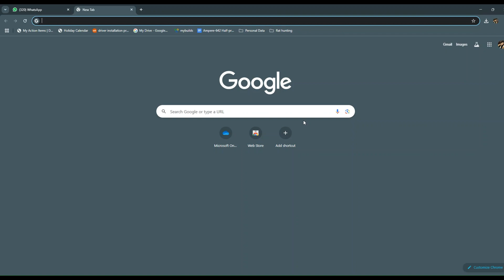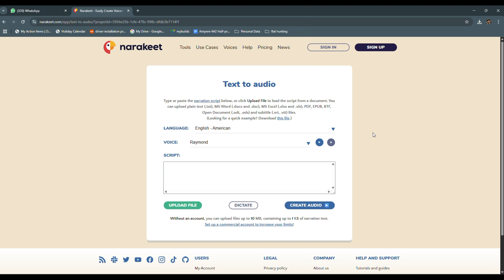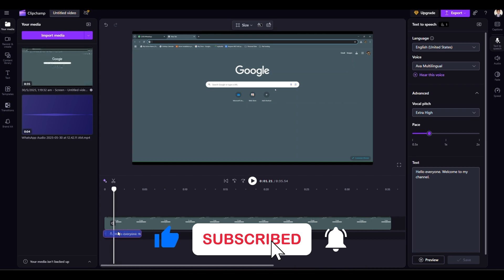How to generate Cartoon AI Voices | AI kids Voiceovers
Want to add a cute and natural-sounding kid's voice to your videos? In this video, I’ll show you 2 simple methods to generate AI voices for kids/ cartoon! Whether you’re a content creator, educator, or just experimenting with voiceovers, these tools are beginner-friendly and fun to use.

✨ What you'll learn:
* My top 2 tools for generating kids’ AI voices
* Step-by-step walkthrough of both methods
* Tips to make the voice sound more natural